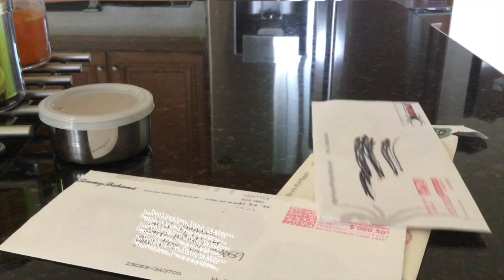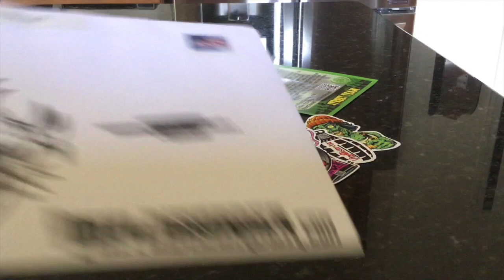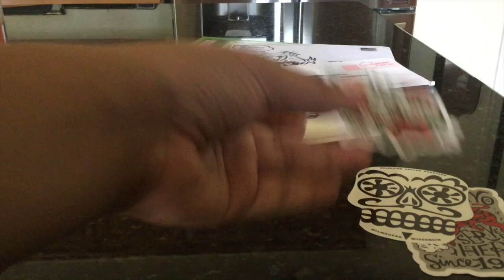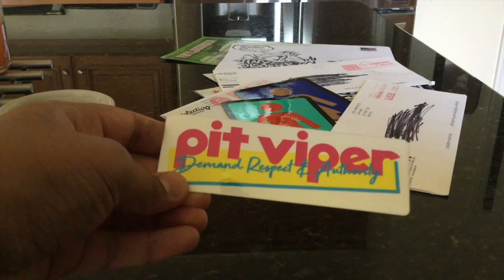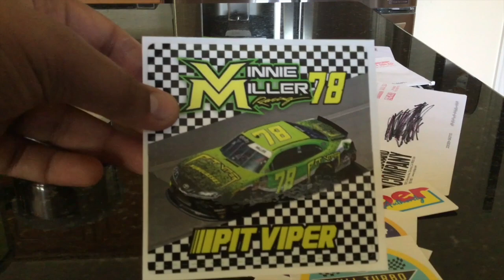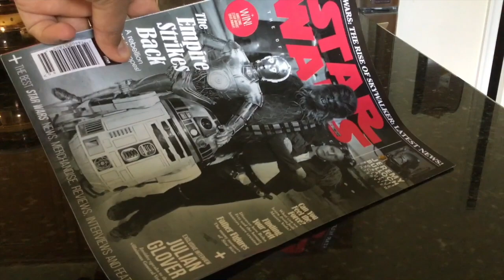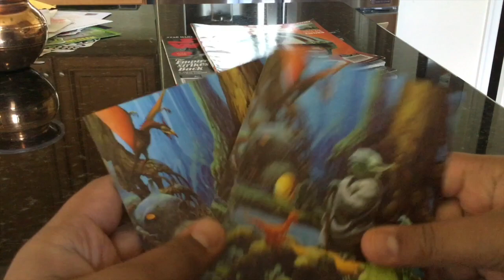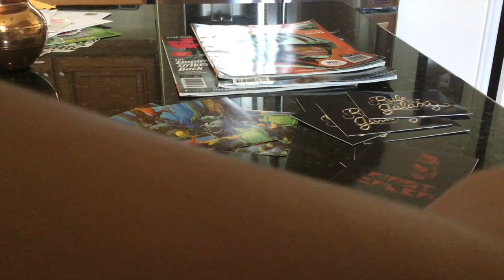10 sticker unboxings + SURPRISE LUCASFILM PACKAGE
marmot customer service number - 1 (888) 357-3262
Arizona tea - 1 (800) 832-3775
cant find Tommy Bahama